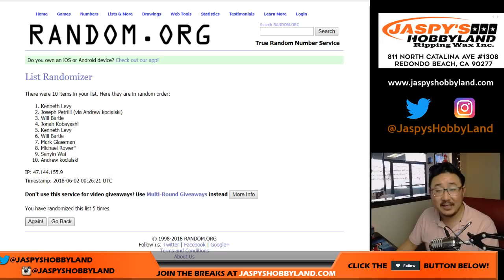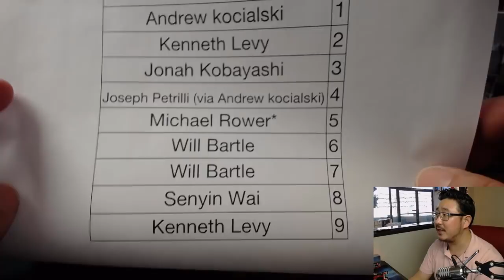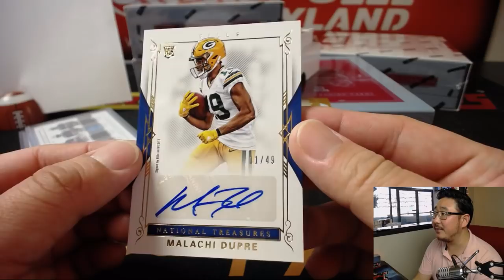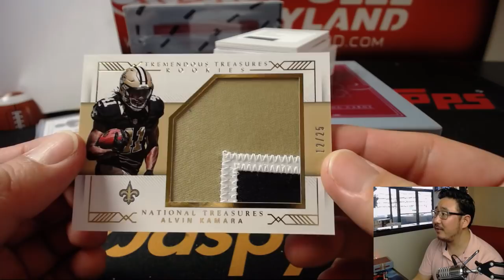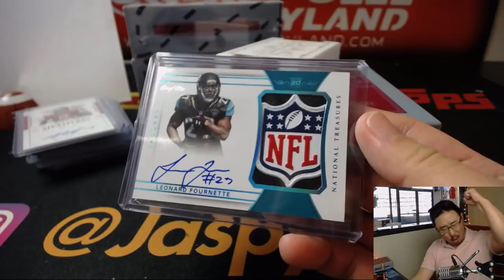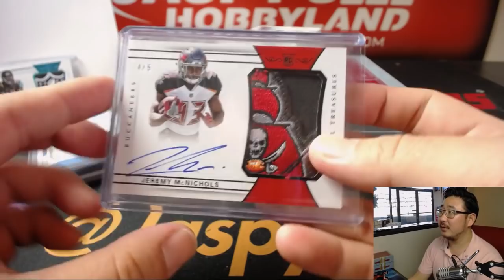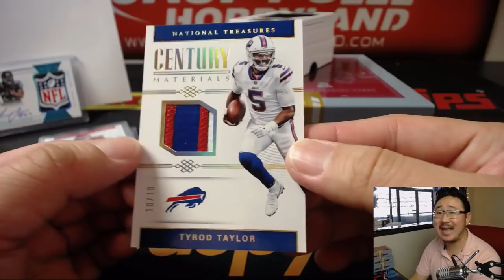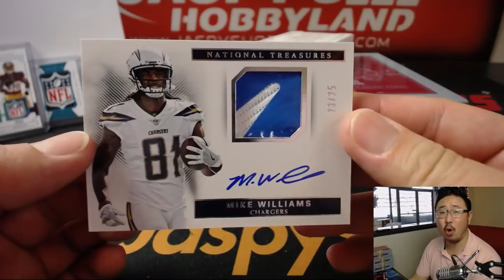NFL SHIELDS! - Fr., 06/01/18 [4Box RNB] #7 - 2018 Panini NATIONAL TREASURES Football (NFL)